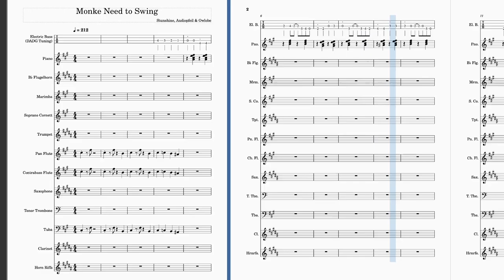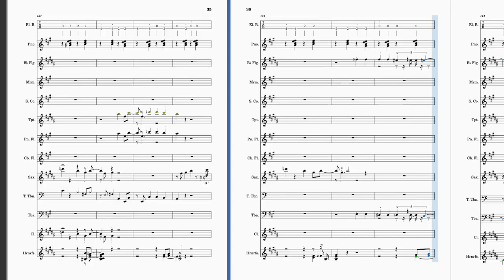Gorilla Tag Sheet Music - Monke Need to Swing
Thanks to @ElectronicWallPlays  for hosting!!